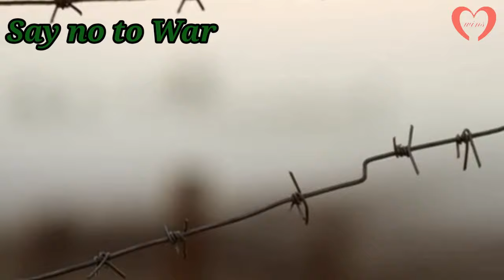Say no to War | യുദ്ധങ്ങൾ ആർക്കുവേണ്ടി | Russia - Ukraine War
Effects of war

           The effects of war are widely spread and can be long-term or short-term. Soldiers experience war differently than civilians, although either suffers in times of war, and women and children suffer unspeakable atrocities in particular. In the past decade, up to two million of those killed in armed conflicts were children. The widespread trauma caused by these atrocities and suffering of the civilian population is another legacy of these conflicts, the following creates extensive emotional and psychological stress. Present-day internal wars generally take a larger toll on civilians than state wars. This is due to the increasing trend where combatants have made targeting civilians a strategic objective. A state conflict is an armed conflict that occurs with the use of armed force between two parties, of which one is the government of a state. "The three problems posed by intra‐state conflict are the willingness of UN members, particularly the strongest member, to intervene; the structural ability of the UN to respond; and whether the traditional principles of peacekeeping should be applied to the intra‐state conflict". Effects of war also include the mass destruction of cities and have long-lasting effects on a country's economy.[6] Armed conflict has important indirect negative consequences on infrastructure, public health provision, and social order. These indirect consequences are often overlooked and unappreciated.

       During the Thirty Years' War in Europe, for example, the population of the German states was reduced by about 30%. The Swedish armies alone may have destroyed up to 2,000 castles, 18,000 villages, and 1,500 towns in Germany, one-third of all German towns.

        Estimates for the total casualties of World War II vary, but most suggest that some 60 million people died in the war, including about 20 million soldiers and 40 million civilians. The Soviet Union lost around 27 million people during the war, about half of all World War II casualties. The largest number of civilian deaths in a single city was 1.2 million citizens dead during the 872-day Siege of Leningrad. Based on 1860 census figures, 8% of all white American males aged 13 to 50 died in the American Civil War. Of the 60 million European soldiers who were mobilized in World War I, 8 million were killed, 7 million were permanently disabled, and 15 million were seriously injured.

            The economy may suffer devastating impacts during and after a time of war. According to Shank, "negative unintended consequences occur either concurrently with the war or develop as residual effects afterward thereby impeding the economy over the longer term". In 2012 the economic impact of war and violence was estimated to be eleven percent of gross world product (GWP) or 9.46 trillion dollars. Everyday activities of a community or country are disrupted and property may be damaged. When people become misplaced, they cannot continue to work or keep their businesses open, causing damages to the economy of the countries involved. A government may decide to direct money to fund war efforts, leaving other institutions with little or no available budget.

           In some cases, war has stimulated a country's economy (World War II is often credited with bringing America out of the Great Depression). According to the World Bank the event that conflicts subside in the country, and in the event that there is a transition to democracy the following will result in an increase economic growth by encouraging the investment of the country and its people, schooling, economic restructuring, public-good provision, and reducing social unrest. Conflict very rarely has positive effects on an economy according to the world bank "Countries bordering conflict zones are facing tremendous budgetary pressure. The World Bank estimates that the influx of more than 630,000 Syrian refugees has cost Jordan over USD 2.5 billion a year. This amounts to 6 percent of GDP and one-fourth of government's annual revenues". One of the most commonly cited benefits for the economy is higher GDP growth. This has occurred throughout all of the conflict periods, other than in the Afghanistan and Iraq war periods. Another benefit commonly mentioned is that WWII established the appropriate conditions for future growth and ended the great depression. In previous cases, such as the wars of Louis XIV, the Franco-Prussian War, and World War I, warfare serves only to damage the economy of the countries involved. For example, Russia's involvement in World War I took such a toll on the Russian economy that it almost collapsed and greatly contributed to the start of the Russian Revolution of 1917.

For more details, contact please;